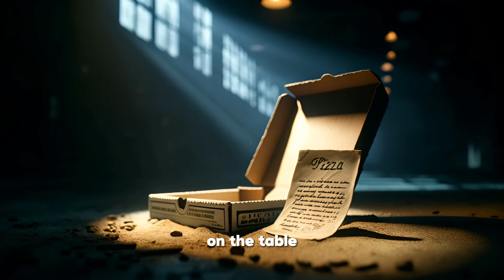Night Delivery - True Creepy Pizza Delivery horror story animation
In this video, you will watch the frightening and suspenseful events that happen to a young man who works as a pizza delivery man while making a late night delivery. Dark streets, unexpected dangers and adrenaline-filled moments await you!
👻Will he make it home safely at the end of the night? Watch and see!

📅 Don't miss this scary adventure. Our story promises moments full of suspense!

How dangerous do you think night deliveries can be?